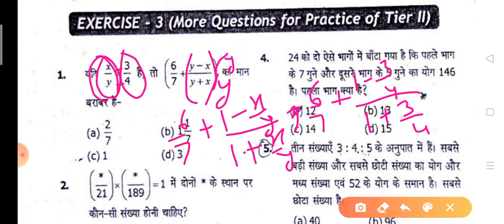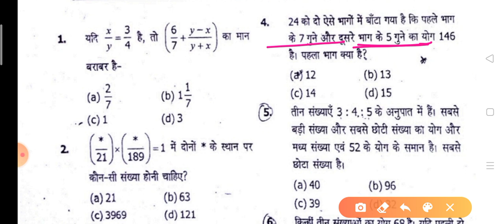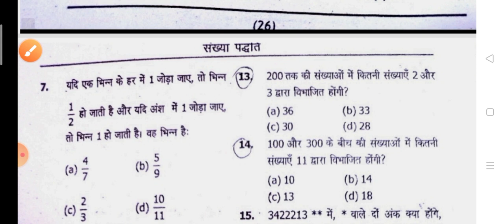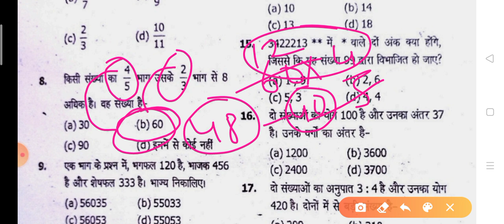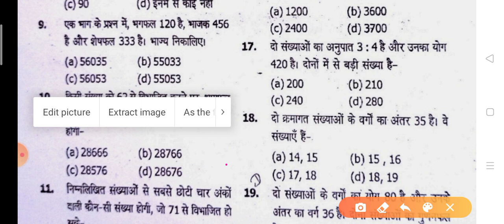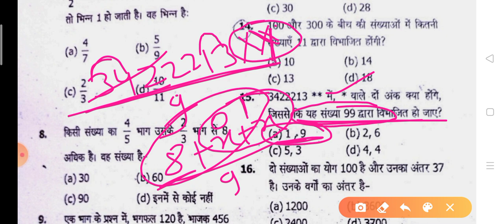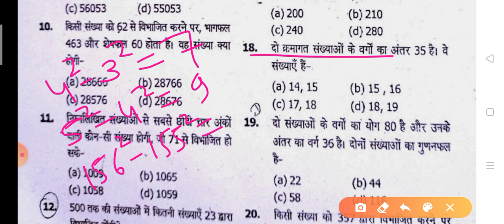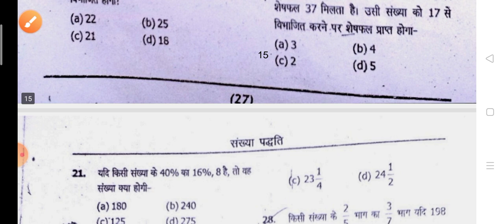Number system 500+(1_20Q) exercise 3#by sp sir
Ssc railway police and other exams